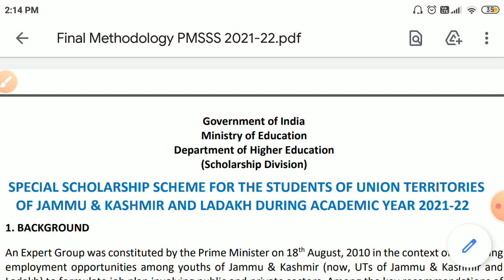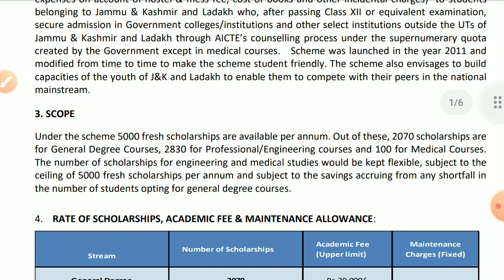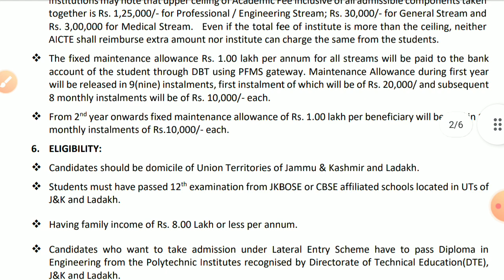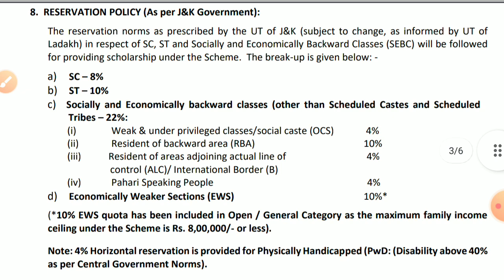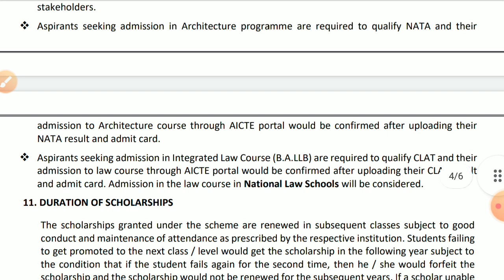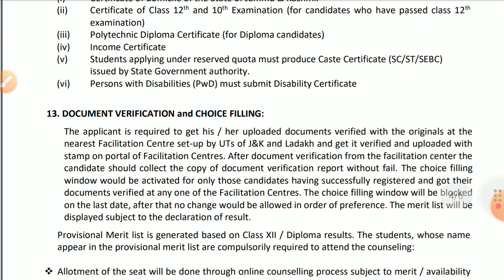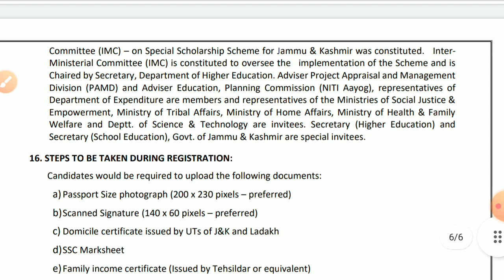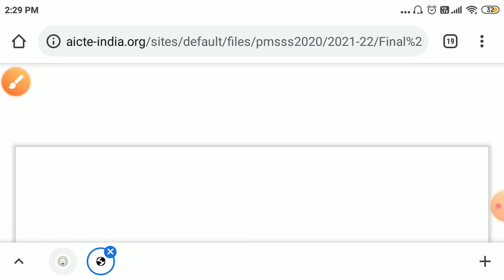GOOD NEWS FOR J&K Students PMSSS 2021 Registrations Open | Apply Online | 2021-2022